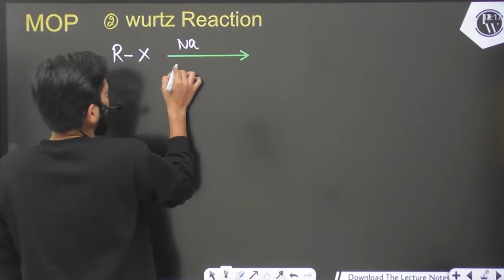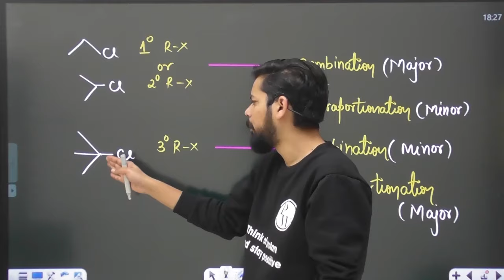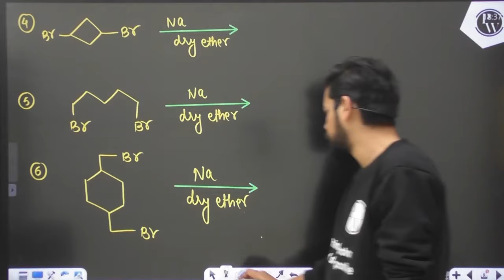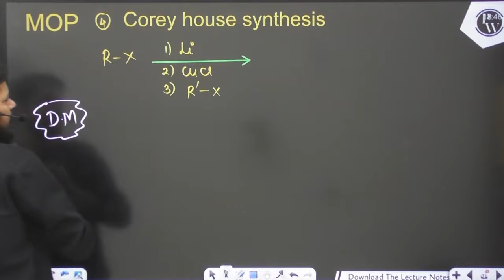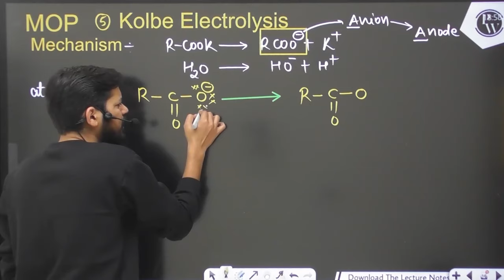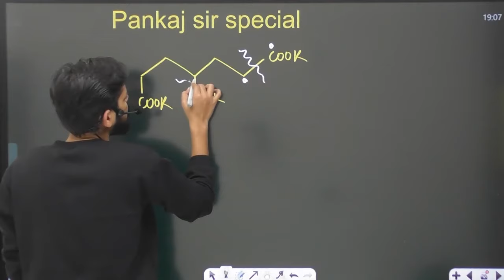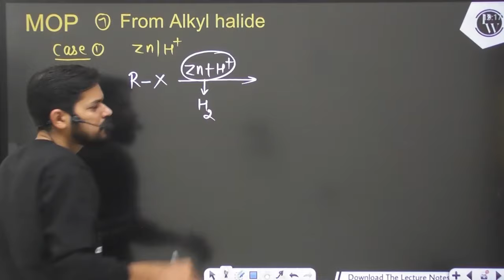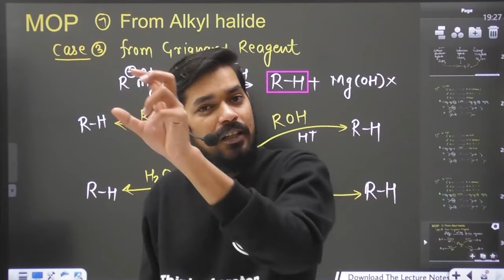Hydrocarbons 02 | Alkanes | MOP 2 | Class 11 | JEE | NEET | PACE SERIES